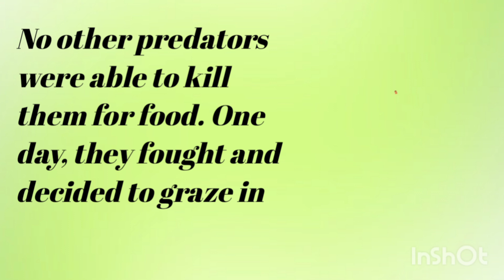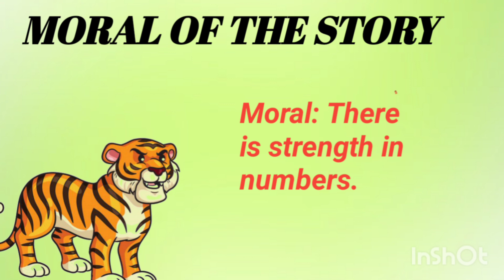Tiger and cow short story kids story animals story moral story fun story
music credit